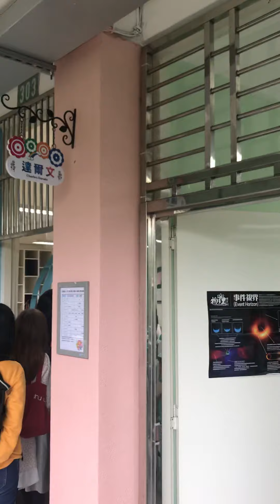新北市江翠國中沈浸式雙語環境參訪6